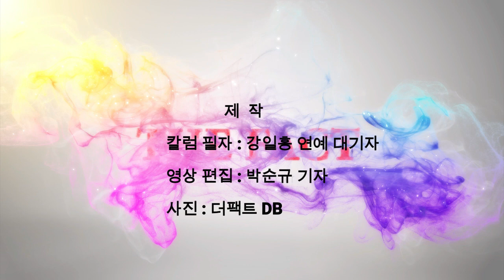유승준 '병역기피 주홍글씨', 왜 안 지워지나 [강일홍의 클로즈업]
유승준은 병역 기피 의혹으로 22년째 한국 입국을 못하고 해외서 떠돌고 있습니다. 나이도 어느덧 20대 청춘에서 40대 후반의 중년이 됐습니다. 미국 LA 총영사관이 최근 유승준의 한국 입국 비자 발급을 또다시 거부했습니다. 2015년, 2020년에 이어 세 번째 발급 거부조치입니다.

이에 대해 유승준 법률대리인 측은 "인권 침해일 뿐만 아니라 법치주의의 근간을 훼손하는 중대한 문제"라며 강하게 반발했지만 당사자인 유승준은 사흘 뒤 자신의 SNS에 스스로 반성하는 듯한 뉘앙스로 속내를 밝혔습니다. 이날은 하필 국군의 날이어서 유승준의 처지를 둘러싸고 묘한 기류가 흘렀습니다. 유승준의 비자 발급 거부에 대한 연예 대기자의 칼럼입니다.